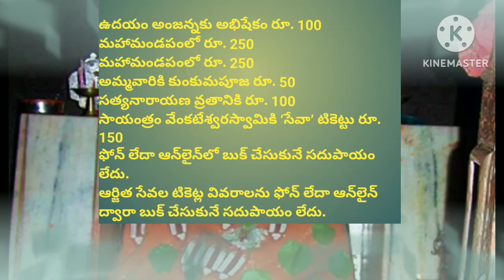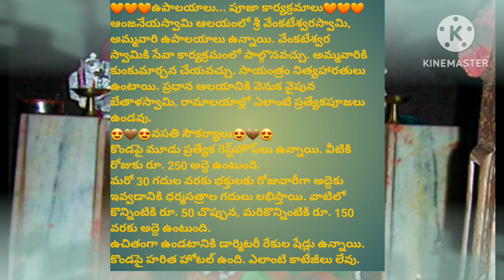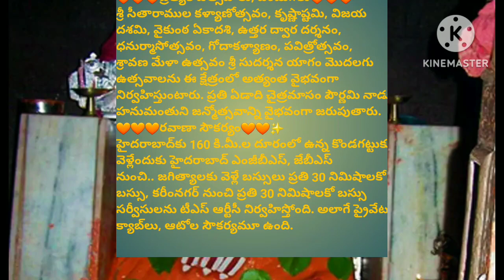కొండగట్టు ఆంజనేయస్వామి ఆలయం # Kondagattu Anjaneya swami temple Wikipedia Telugu @ Vimoviescreations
Motivational speech
Motivational quotes
best motivational quotes 2023
Motivational video
Motivational
lessonable quotes
Motivational speech in telugu
life changing
life improvement
Stories
Motivational story
Positive life quotes
Inspiration story
Motivation thoughts
Success speech
life tips
new life quotes
Moral story
Emotional story
Quote
quotes
Stories
Telugu story

#  Kondagattu Anjaneya swami songs
#  Anjaneya swami telugu songs
# Ayyappa telugu songs
# Kondagattu Anjaneya history in telugu
# Kondagattu Anjaneya
devastanam temple
# Anjaneya songs
# Anjaneya temple history
# Kondagattu Anjaneya swami bhakti songs
Anjaneya songs in telugu
Anjaneya songs
# Anjaneya devastanam
moral Stories
Telugu Stories